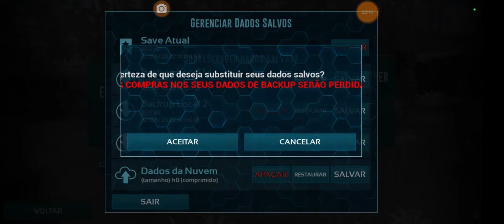Como conseguir o melhor Arco ASCENDENTE na missão do Dilofosauro no ARK MOBILE